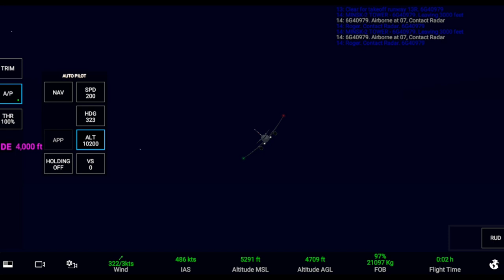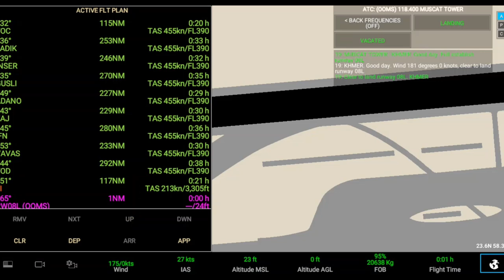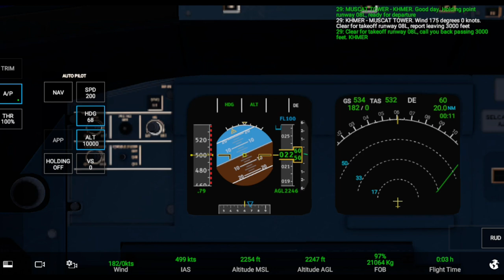RFS REAL FLIGHT SIMULATOR AIRBUS A320 KOC 01 KINGDOM OF CAMBODIA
WELCOME ONBOARD AIRBUS A320